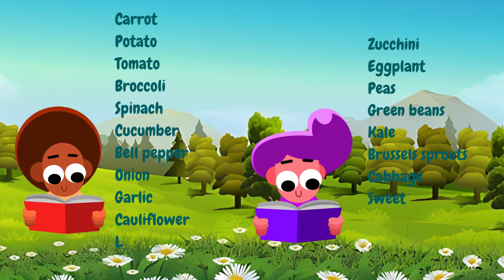Vegetable song for kids -learn vegetables name-Nursery rhyme and kids song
Hello kids lets learn vegetables name

Carrot
Potato
Tomato
Broccoli
Spinach
Cucumber
Bell pepper
Onion
Garlic
Cauliflower
Lettuce
Zucchini
Eggplant
Peas
Green beans
Kale
Brussels sprouts
Cabbage
Sweet potato
Radish